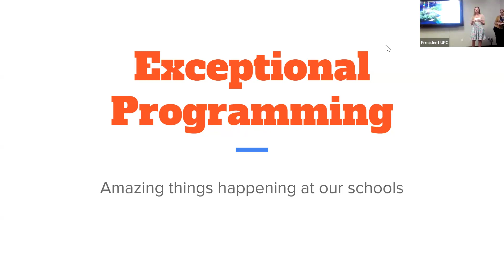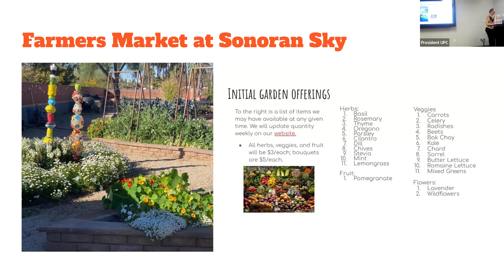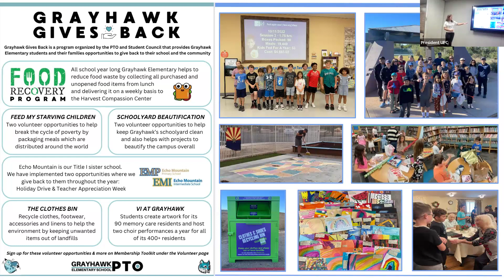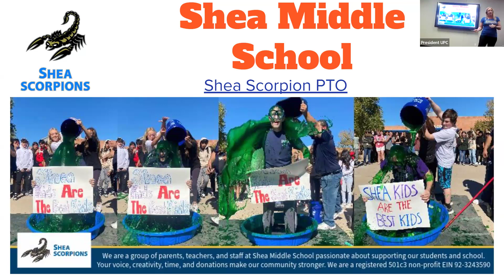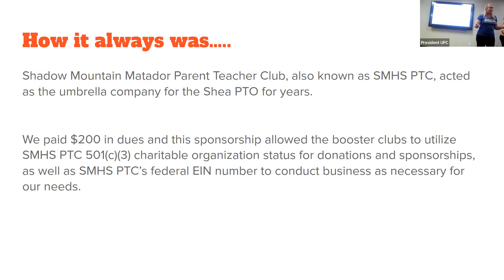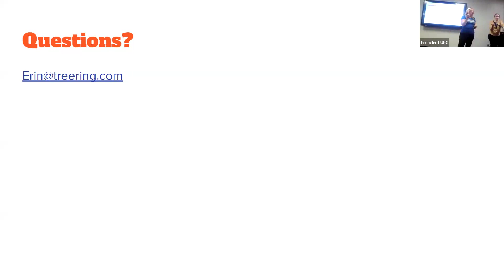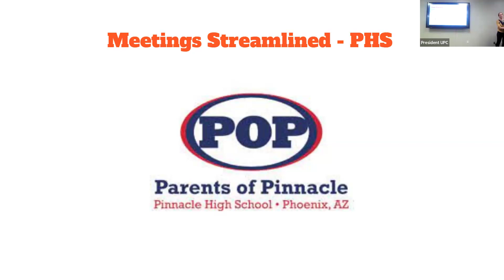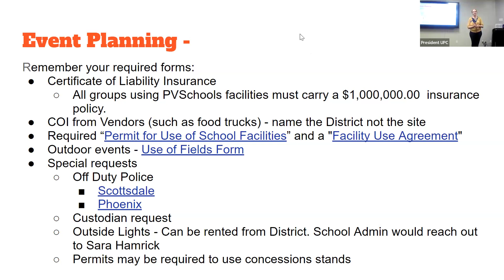Exceptional School Programming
Learn about some amazing events and programs organized by the parent groups in PVSchools. Lots of great ideas and info that you can use at your school!